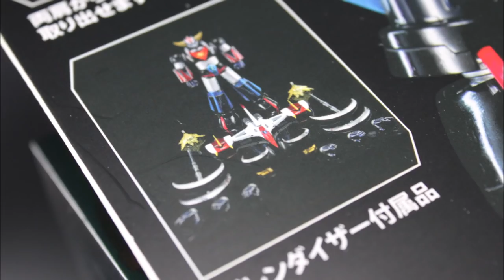[Unboxing]King Arts- UFO Robot Grendizer ロボグレンダイザー「巨靈神」